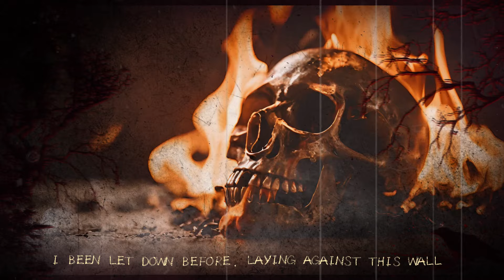Atmosphere - Drown ft Cashinova, The Lioness & deM atlaS [Lyrics] Showroom Partners@stophousegroup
Atmosphere - Drown ft Cashinova, The Lioness & deM atlaS [Lyrics] Showroom Partners Entertainment @stophousegroup

[Verse 1: Slug]
I knew that I couldn't survive without you by my side
But I'm alive
I thought that it was more than a tattoo
Try not to get caught in the classroom
Tomorrow morning while the galaxy is forming
I'ma find a box of stories
Buried in the garden underneath the pouring rain
Never seen the storm before it came
Find the strength to forgive my jinx
Swim the length of the kitchen sink
Freedom of speech don't mean what you think
Hold that thought I'm 'bout to close the ink
Y'all know I never gave a frozen shit
I'm just trying to keep my head above the hopelessness
They wanna blow some kisses at the showmanship
Until they poking at your legacy with broken sticks

[Chorus: Cashinova]
Yeah, I think I'm going down
Don't know what to do, I'ma drown
With you
With you, yeah
With you
With you, yeah

[Verse 2: The Lioness]
Ugh, here we go
I’m trying to be peaceful
Keep on clashing with your ego
No logic or reason when speaking your piece in disagreements tell me what you’re really thinking when you’re drinking or when it gets heated
Say that you don’t mean it I heard that before I don’t believe you listen to people they’ll tell you everything in how they treat you
View kindness as weakness
Say you don’t need me
Hard to let go but I’m leaving
Face what’s right not what is easy
Give the very least, that’s exactly what you’ll receive
What you see’s a reflection of what you think and perceive
Don’t make a promise you can’t keep or keep what needs to be released, repeat the things that you should change your hands ain’t clean can’t point the blame
No, you can’t stay
You can’t just take, reciprocate make an exchange
I’m lighting sage to cleanse the space
Getting that bad energy up off of me
Replace with inner peace
Fools gold you sold exposed enemies with false identities
You’re no friend to me so don’t pretend to be

[Chorus: Cashinova]
With you
With you, yeah
With you
With you, yeah

[Verse 3: DeM atlaS]
I been let down before, laying against this wall
Ain't no use in crying
When I'm sober I drink, always up when I sink
In a coma, I'm blinking
And in my own mistakes
Lay in my bed and rest, ain't no use in trying
When I'm shocked I won't shoot
Don't know what, they're trying to hurt me
Love me then desert me
Don't give me your mercy
Feel like my flesh burning
So let's start a fire
Goes on every hour
They trying to drown me
Feel like I am falling (falling, falling, falling, falling, falling)